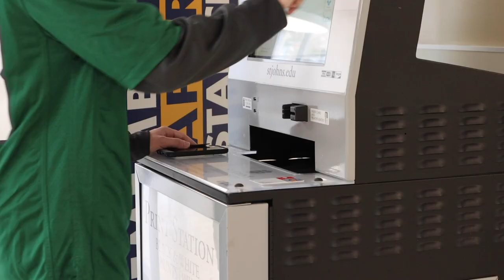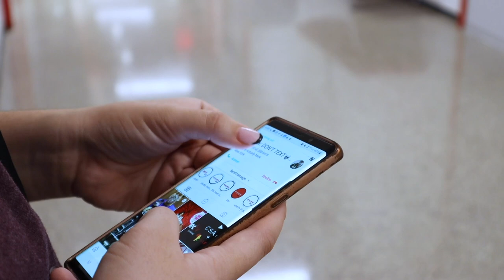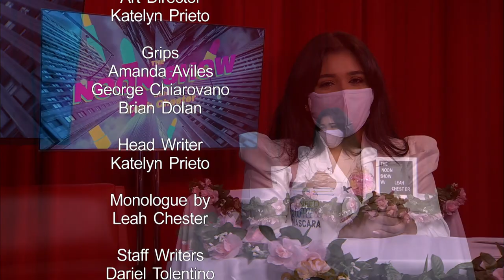The Noon Show with Leah Chester ft. Andrea Fairweather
Welcome to The Noon Show with your host, Leah Chester!

Today we are bringing you a special interview with guest star, Andrea Fairweather, the key make-up artist on ABC's Good Morning America. We are also proud to present an original musical performance from a talented Johnny, E'mani Aurielle.

A special thank you to Andrea Fairweather and E'mani Aurielle for appearing on our show.

We would also like to thank our talented crew of St. John's University students who helped to make this production a possibility!